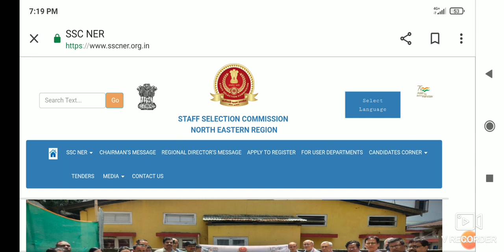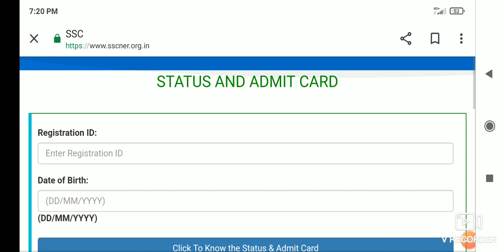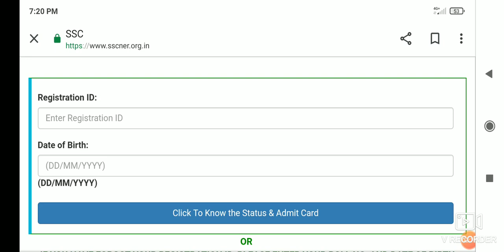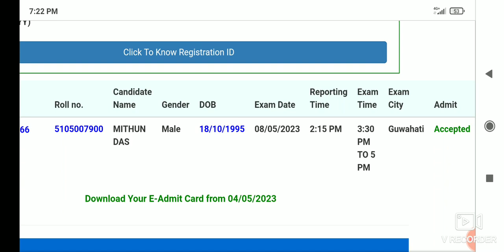SSC MTS Admit Card Application Status 2023 Region-Wise Admit Card Check//